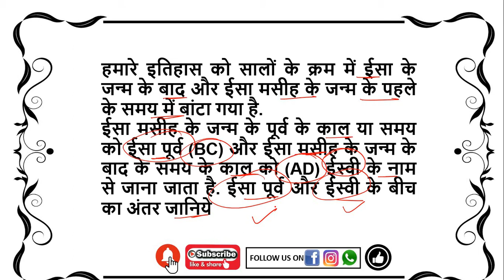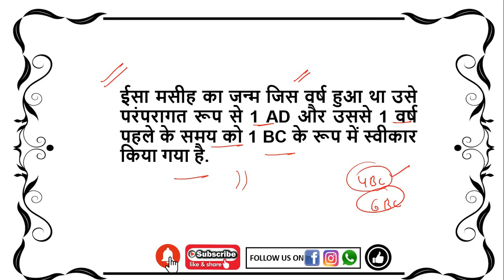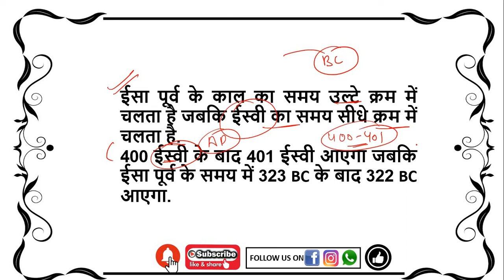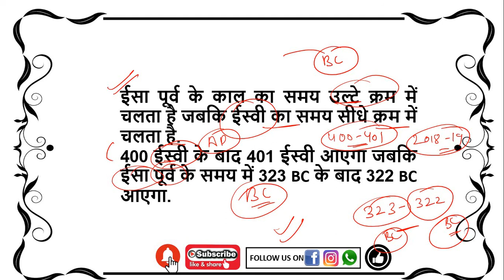AD और BC के बारे में | ईस्वी और ईसा पूर्व में अंतर | क्या आप जानते हैं..! | रोचक तथ्य | gk special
History Concept of BC, AD & CE ईसा पूर्व व इसवी में अंतर,
| [Hindi]_What Does BC & AD Mean || BC और AD का मतलब क्या है?, (2018) Tell The Truth Yakoob | क्या आप जानते हैं..! | रोचक तथ्य | Do You Know By Rekha Kushwaha | विश्व की सबसे ऊँची मूर्तियां | क्या आप जानते हैं..! | रोचक तथ्य | gk special | General Awareness | gk tricks

10) (NTA UGC NET & JRF) GROUP

11) (Learn English, Learn English Facts, Learn English Vocabulary)

13) Facebook : Rekha Kushwaha (Aim for Teaching)

(How to do Preparation for KVS)

(KVS NEW EXAM PATTERN)

2) (Next Ctet in December)
3) (Download digilocker 2019 july ctet)
8) (Teaching Methods in Hindi)
9) (How To Study in Less to Less Time?)
10) (Best Homonyms)aim for teaching